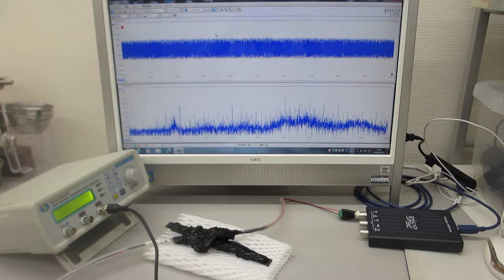超音波伝搬実験（表面弾性波の相互作用）